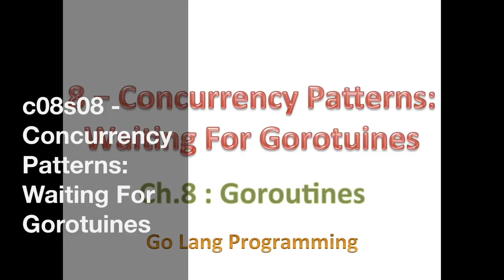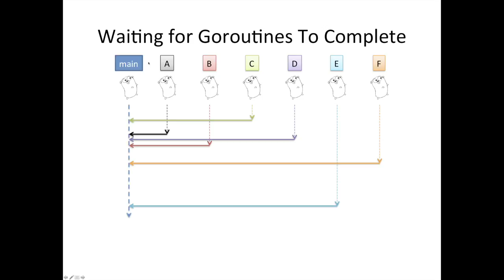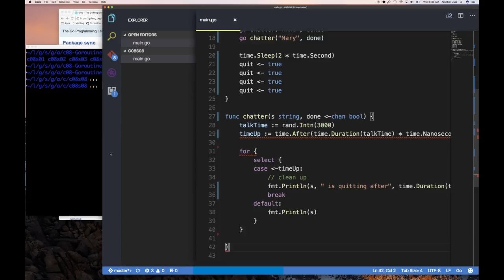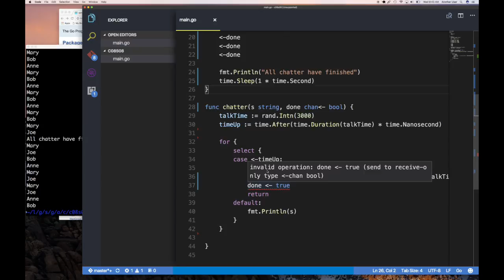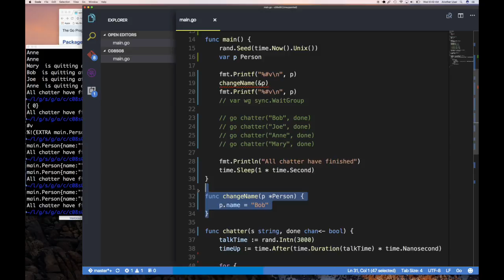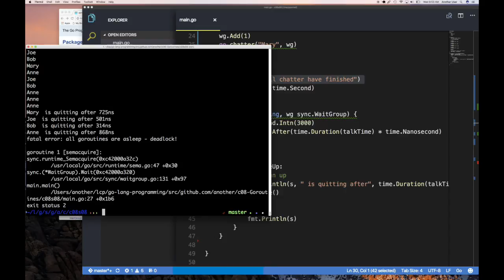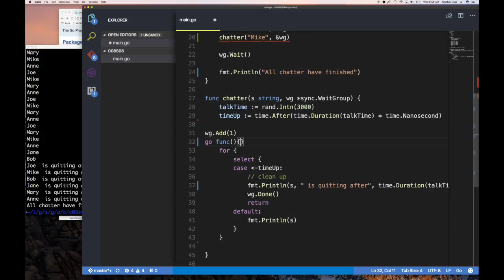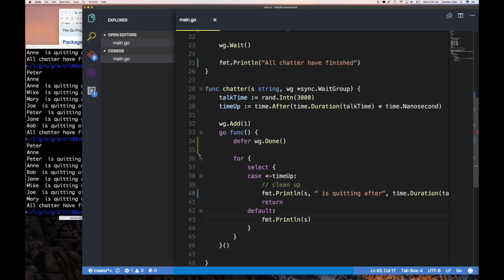08.08 - Concurrency Patterns - Waiting For Gorotuines in Go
Let's look at how to wait until all your goroutines exit before main() exits.